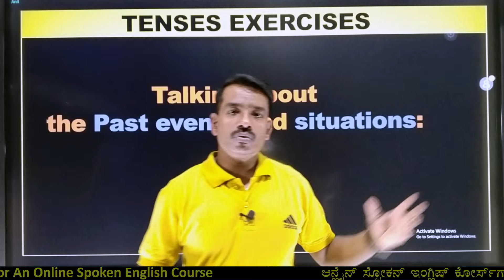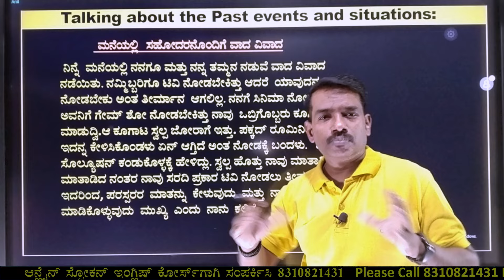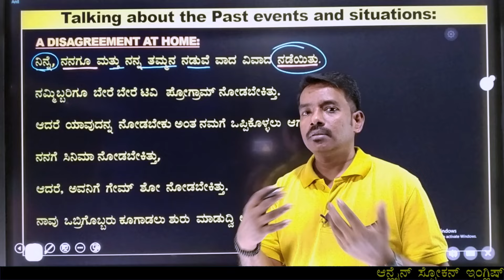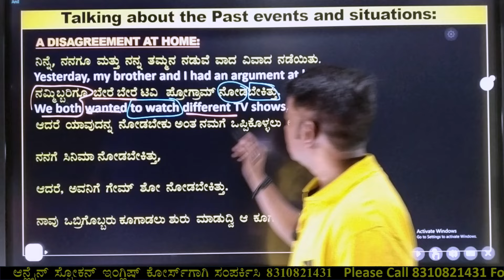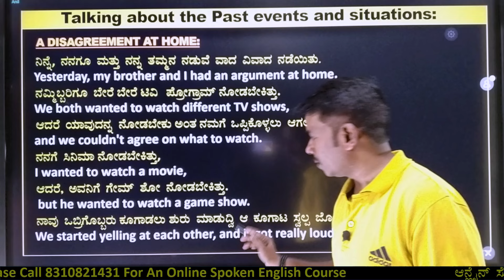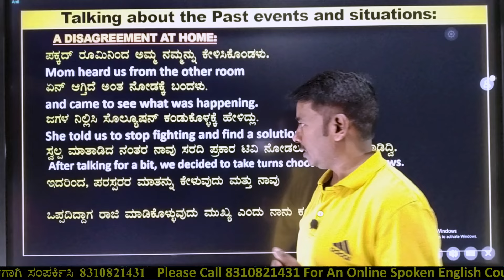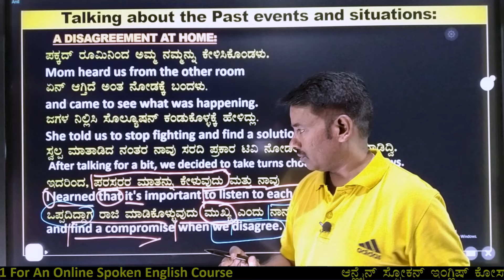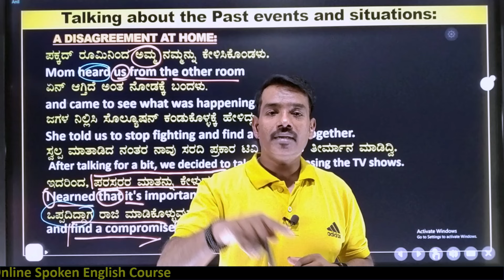ಇದೊಂದು ನಿಮಗೆ ಗೊತ್ತಿಲ್ಲ ಅಂದ್ರೆ ,YOU WON'T SPEAK ENGLISH UNTILL YOU DO THIS